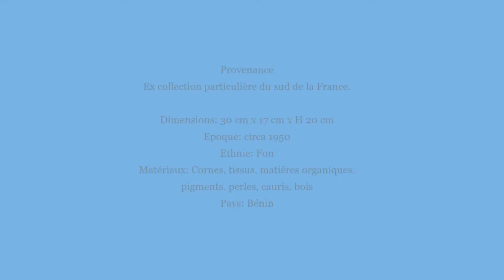Fétiche Tron, Fon, Bénin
Art primitif, innovation de forme, créativité et abstraction visuelle. Combinaison d'équilibre et asymétrie. Pièces uniques d'art africain. Visitez ma galerie.